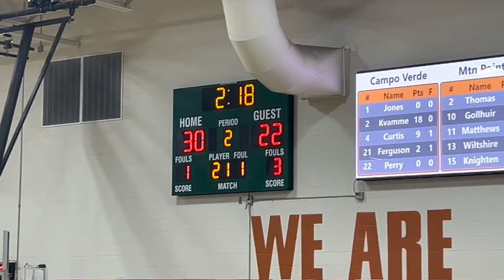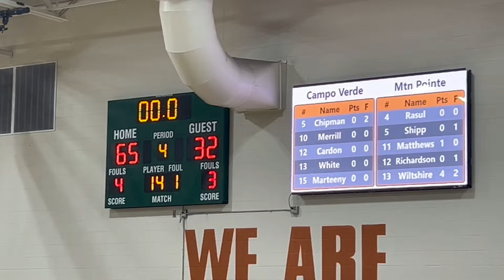Campo Verde vs Mountain Pointe 1-24-24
Campo Verde High School vs Mountain Pointe High School 1-24-24